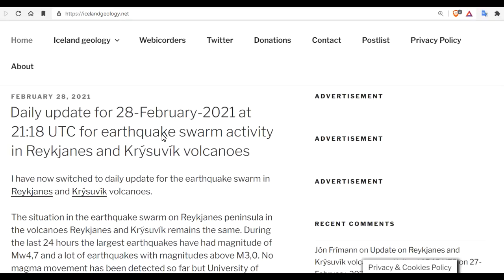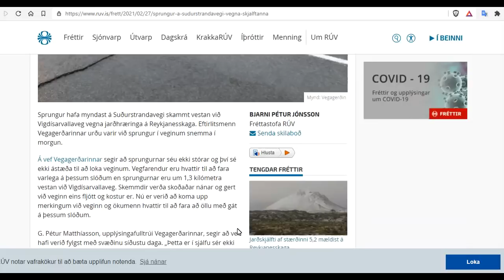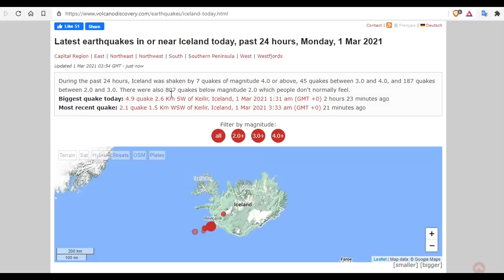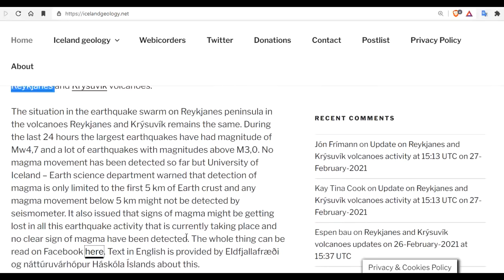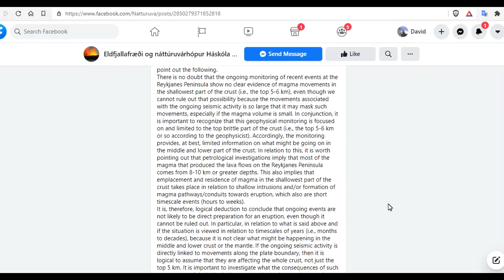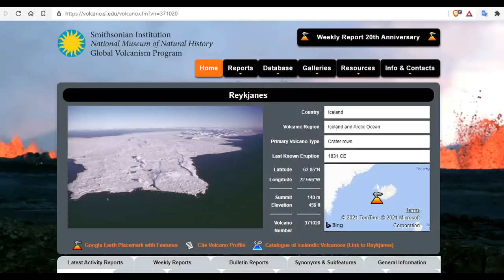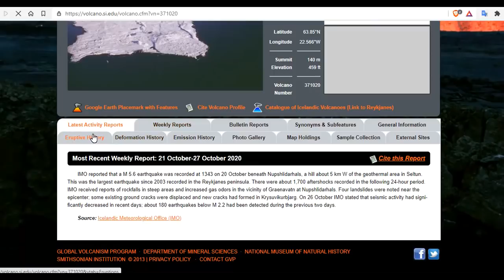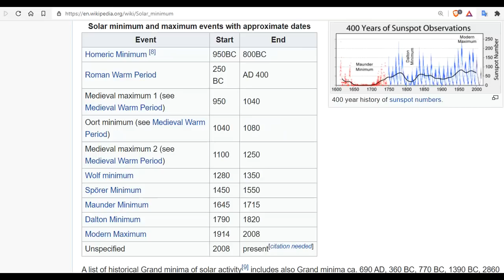Reykjavik Earthquake Swarm = Imminent Volcanic Eruption - Unprecedented Situation Developing Now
Daily update for 28-February-2021 at 21:18 UTC for earthquake swarm activity in Reykjanes and Krýsuvík volcanoes
In light of the public discussion these past few days it is pertinent to point out the following

Bitcoin: 17NV3vtcQhRnsRnjckCcYkKVEUcnirKQ62